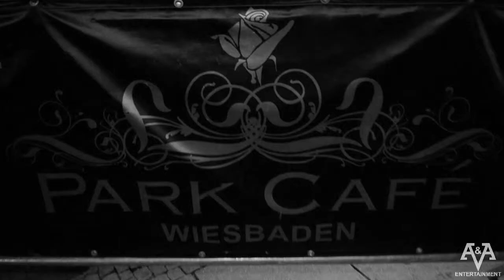Special Guest Bülent Ceylan im Park Cafe - Wiesbaden 23.08.2014